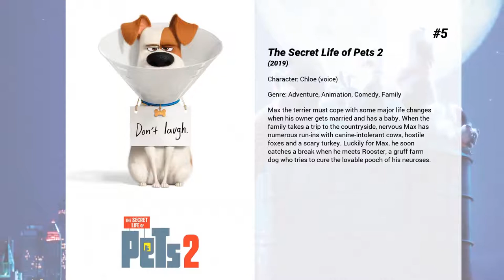Best Lake Bell movies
Welcome to... Best Lake Bell movies! In our channel you will find hundreds of TOPS and rankings of the best films of all genres, actors and nationalities.

Best Lake Bell movies presents...

15. What Happens in Vegas
During a wild vacation in Las Vegas, career woman Joy McNally and playboy Jack Fuller come to the sober realization that they have married each other after a night of drunken abandon. They are then compelled, for legal reasons, to live life as a couple for a limited period of time. At stake is a large amount of money.

14. Home Again
Life for a single mom in Los Angeles takes an unexpected turn when she allows three young guys to move in with her.

13. Shrek Forever After
A bored and domesticated Shrek pacts with deal-maker Rumpelstiltskin to get back to feeling like a real ogre again, but when he's duped and sent to a twisted version of Far Far Away—where Rumpelstiltskin is king, ogres are hunted, and he and Fiona have never met—he sets out to restore his world and reclaim his true love.

12. No Strings Attached
Emma is a busy doctor who sets up a seemingly perfect arrangement when she offers her best friend Adam a relationship with one rule: No strings attached. But when a fling becomes a thing, can sex friends stay best friends?

11. The Secret Life of Pets
The quiet life of a terrier named Max is upended when his owner takes in Duke, a stray whom Max instantly dislikes.

10. Pride and Glory
A saga centered on a multi-generational family of New York City Police officers. The family's moral codes are tested when Ray Tierney, investigates a case that reveals an incendiary police corruption scandal involving his own brother-in-law. For Ray, the truth is revelatory, a Pandora's Box that threatens to upend not only the Tierney legacy but the entire NYPD.

9. In a World...
An underachieving vocal coach is motivated by her father, the king of movie-trailer voice-overs, to pursue her aspirations of becoming a voice-over star. Amidst pride, sexism and family dysfunction, she sets out to change the voice of a generation.

8. It's Complicated
Ten years after their divorce, Jane and Jake Adler unite for their son's college graduation and unexpectedly end up sleeping together. But Jake is married, and Jane is embarking on a new romance with her architect. Now, she has to sort out her life—just when she thought she had it all figured out.

7. Man Up
A 34 year old single woman, Nancy, hung-over again, exhausted by the endless fruitless set ups by her friends, traveling across London to toast another 10 years of her parent's successful happy magical marriage runs in with a 40 year old divorcee, Jack, who mistakes her for his 24 year old blind date. Nancy, deciding to go with it, happens to hop on the most chaotic yet hilarious journey of her life which neither of them will ever forget.

6. Mr. Peabody & Sherman
A young boy and his dog, who happens to have a genius-level IQ, spring into action when their time-machine is stolen and moments in history begin to be changed.

5. The Secret Life of Pets 2
Max the terrier must cope with some major life changes when his owner gets married and has a baby. When the family takes a trip to the countryside, nervous Max has numerous run-ins with canine-intolerant cows, hostile foxes and a scary turkey. Luckily for Max, he soon catches a break when he meets Rooster, a gruff farm dog who tries to cure the lovable pooch of his neuroses.

4. Million Dollar Arm
In a last-ditch effort to save his career, sports agent JB Bernstein (Jon Hamm) dreams up a wild game plan to find Major League Baseball’s next great pitcher from a pool of cricket players in India. He soon discovers two young men who can throw a fastball but know nothing about the game of baseball. Or America. It’s an incredible and touching journey that will change them all — especially JB, who learns valuable lessons about teamwork, commitment and family.

3. No Escape
In their new overseas home, an American family soon finds themselves caught in the middle of a coup, and they frantically look for a safe escape in an environment where foreigners are being immediately executed.

2. Shot Caller
A newly-released prison gangster is forced by the leaders of his gang to orchestrate a major crime with a brutal rival gang on the streets of Southern California.

1. Spider-Man: Into the Spider-Verse
Miles Morales is juggling his life between being a high school student and being a spider-man. When Wilson "Kingpin" Fisk uses a super collider, others from across the Spider-Verse are transported to this...